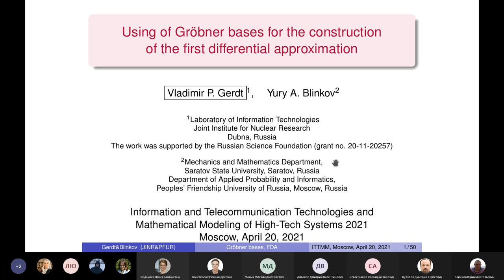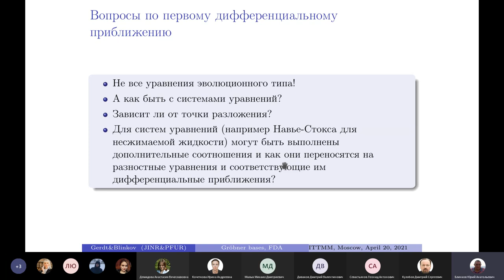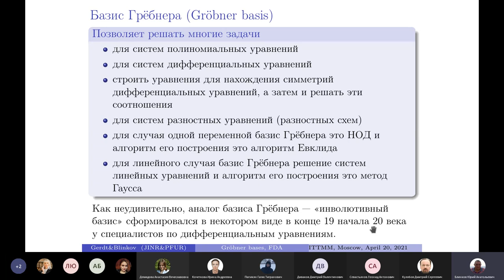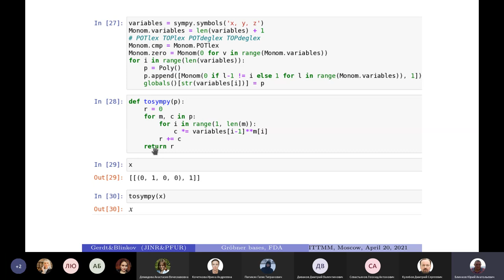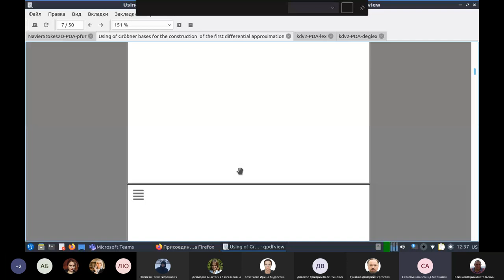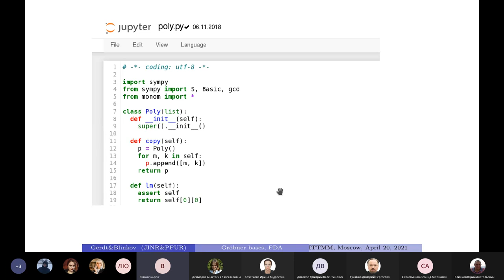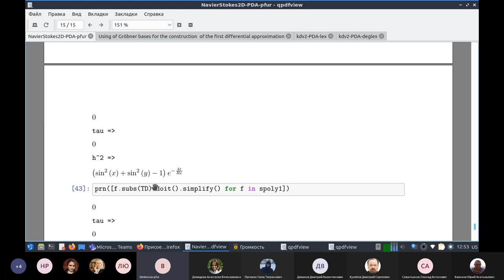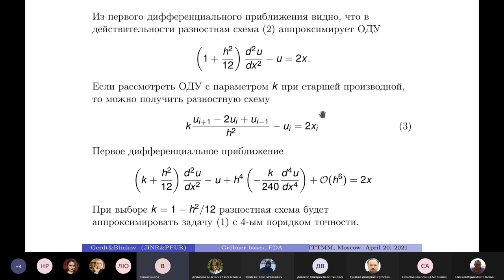Plenary session, 2021-04-20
Using of Gröbner bases for the construction of the first differential approximation
V. P. Gerdt †

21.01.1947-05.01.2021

Head of research group (sector) on algebraic and quantum computation Laboratory of information technologies Joint Institute for Nuclear Research, Dubna

Yu. A. Blinkov

Head of the Department of Mathematical and Computer Modeling, Saratov State University, Saratov

Peoples’ Friendship University of Russia

Abstract

In the 60s of the last century, academician N. N. Yanenko formulated the method of differential approximation of the difference scheme. The main idea of this method is to replace the investigation of the properties of the difference scheme with the investigation of a problem with differential equations. Thus this new system of differential equations occupies an intermediate position between the original differential problem and the difference scheme approximating it.
Using the technique of Gröbner bases, we want to propose a more general and pure algebraic definition for the notion of the first approximation, including the definitions of N. N. Yanenko as a special case.

Применении техники базисов Грёбнера для построения первого дифференциального приближения
В. П. Гердт †

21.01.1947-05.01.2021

Нач. сектора алгебраических и квантовых вычислений, Лаборатория информационных технологий, Объединенный Институт Ядерных Исследований, г.Дубна

Ю. А. Блинков

Зав. кафедрой математического и компьютерного моделирования, Саратовский национальный исследовательский государственный университет имени Н.Г. Чернышевского , г. Саратов

Российский университет дружбы народов

Аннотация

В 60-х годах прошлого века академик Н.Н. Яненко сформулировал метод дифференциального приближений разностной схемы. Основная идея этого метода состоит в замене исследования свойств разностной схемы исследованием некоторой задачи с дифференциальными уравнениями, занимающими промежуточное положение между исходной дифференциальной задачей и аппроксимирующей ее разностной схемой.
Используя технику базисов Грёбнера, в докладе будет предложено более общее и чисто алгебраическое определение понятия первого приближения, включающие в себя определения Н.Н. Яненко как частный случай.